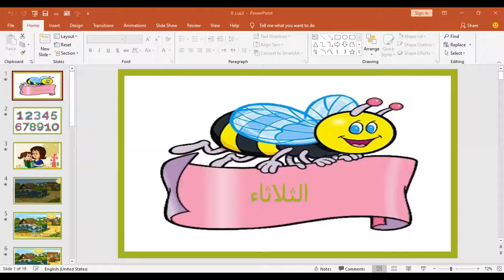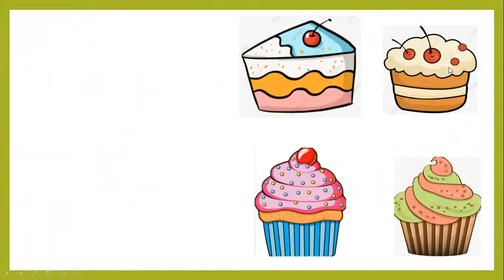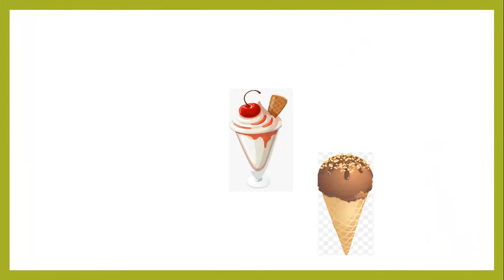أكاديمية التطبيقات الذكية العدد 0 الصف البستان